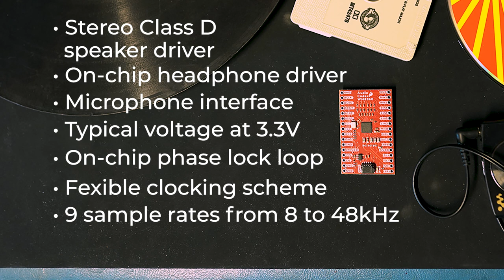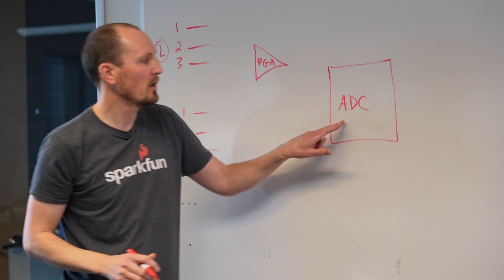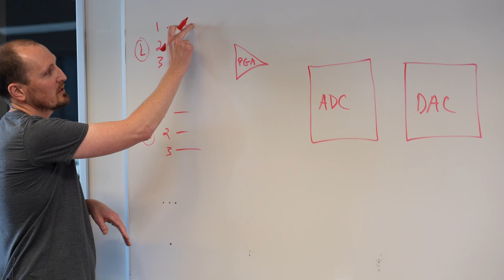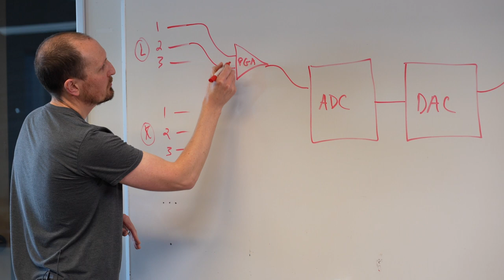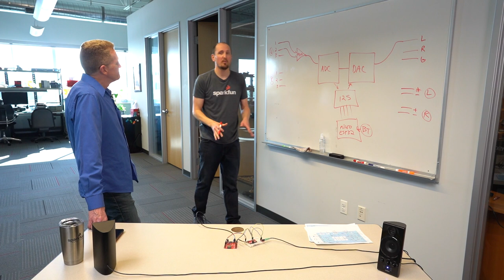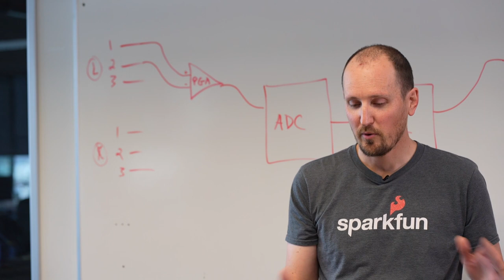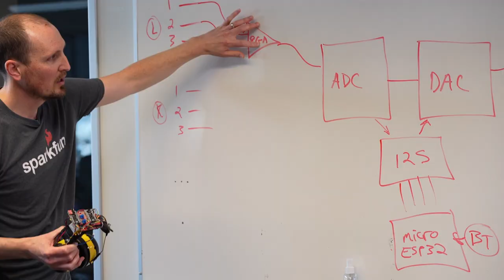Product Showcase: SparkFun Audio Codec Breakout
The SparkFun Audio Codec Breakout - WM8960 is a low power, high quality stereo codec with 1W Stereo Class D speaker drivers and headphone drivers. The WM8960 acts as a stereo audio ADC and DAC, and communicates using I2S, a standard audio data protocol (not to be confused with I2C). This audio codec is chock full of features some of which includes advanced on-chip digital signal processing for automatic level control (ALC) for the line or microphone input, programmable gain amplifier (PGA), pop and click suppression, and its ability to configure I2S settings and analog audio path through software via I2C.